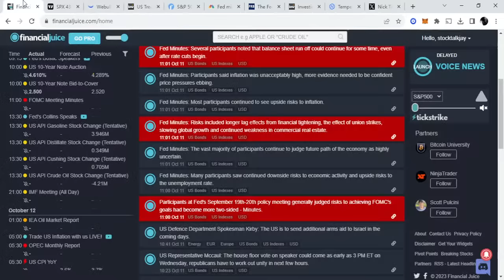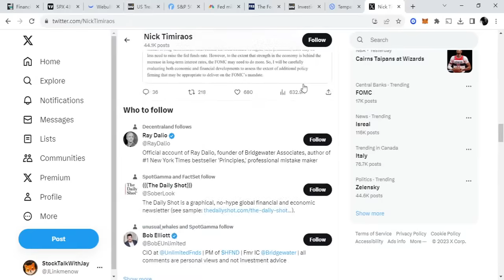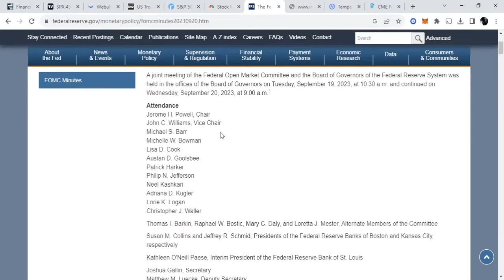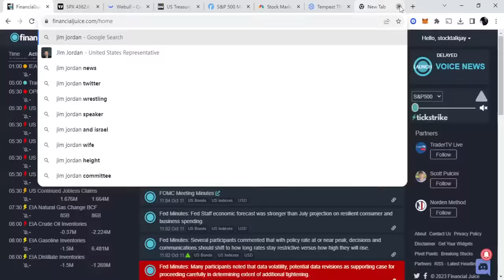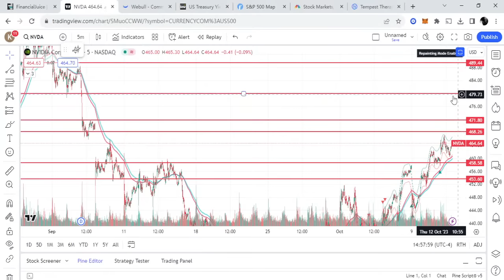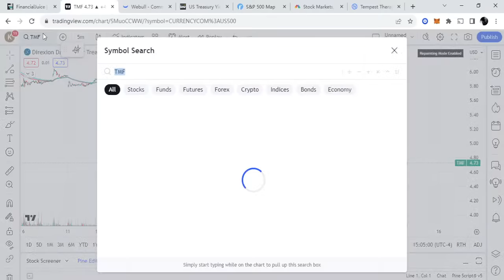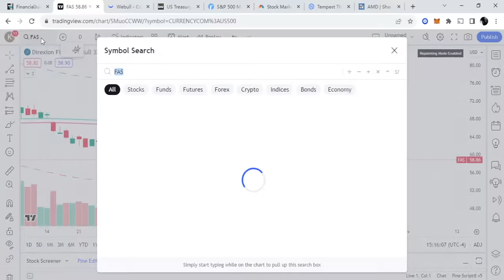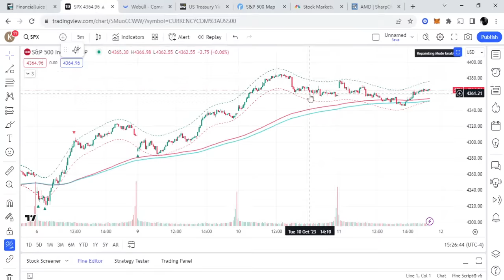大盘在明天CPI来袭之前 诡异拉高! 特斯拉蓄力 英伟达芯片板块走强 | Jay金融财经分析